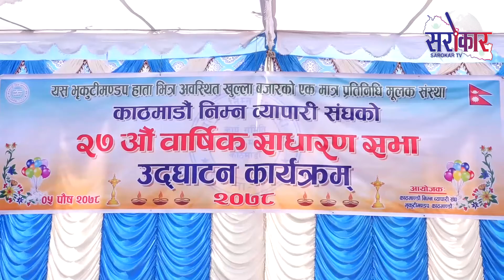काठमाडौंको भृकुटिमण्डपस्थीत निम्न बजारलाई व्यवस्थीत गर्ने प्रतिवद्धता ः मन्त्री रेग्मी